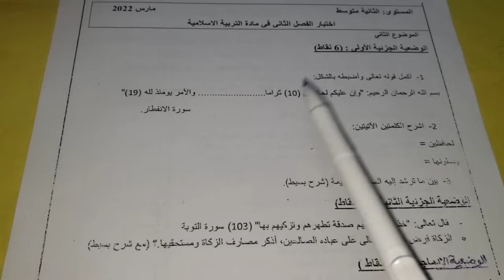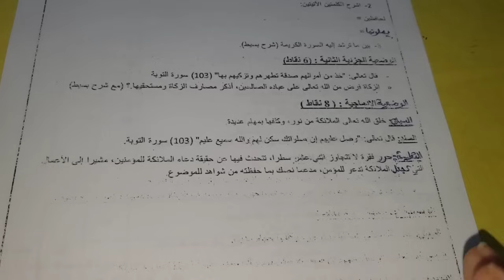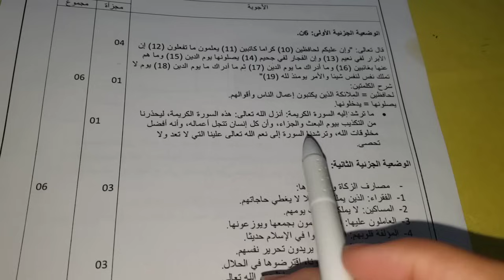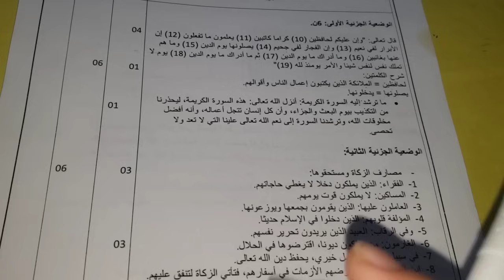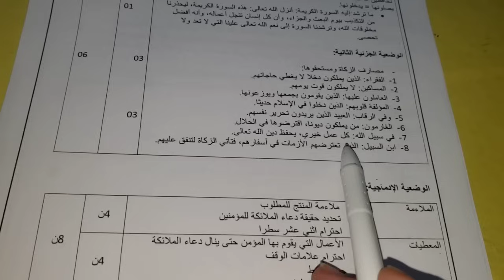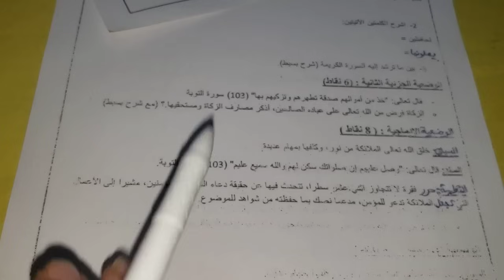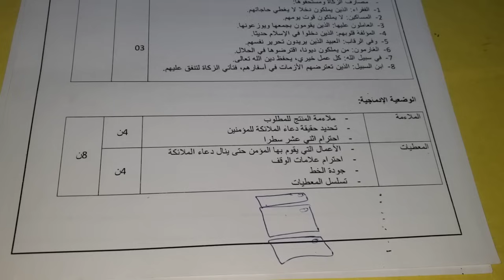اختبار التربية الإسلامية فصل2 سنة2متوسط🔥بعد مشاهدتك لهذا الشرح مستحيل ان تتحصل على علامة اقل من19/20